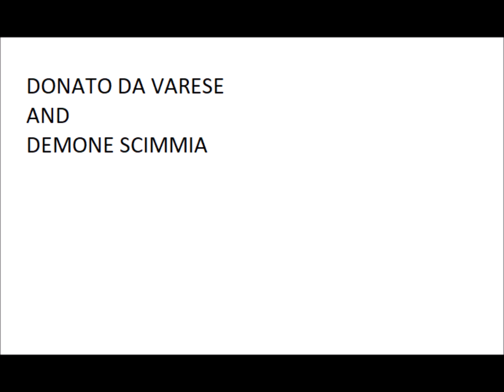Demone scimmia e Donato da Varese - tra fede, occultismo e scienza.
Tra fede, occultismo e scienza.
Purtroppo l'app che utilizzo per convertire gli audio di WhatsApp non mi trova tutti gli audio quindi qualcosa viene perso. Me ne rammarico ma almeno porto sempre delle perle con l'amico Donato, sebbene siamo su due binari diversi della fede.